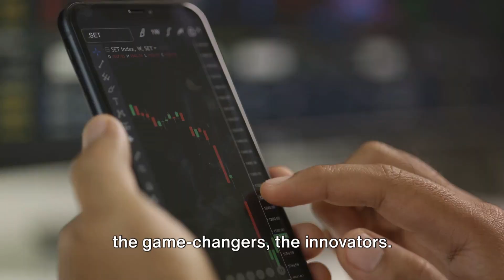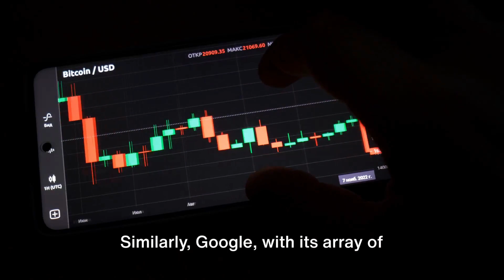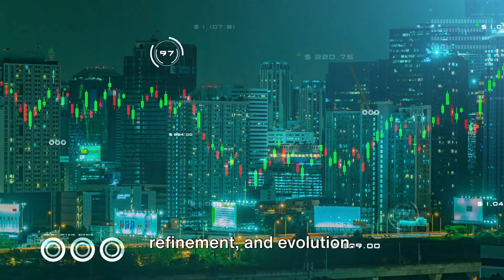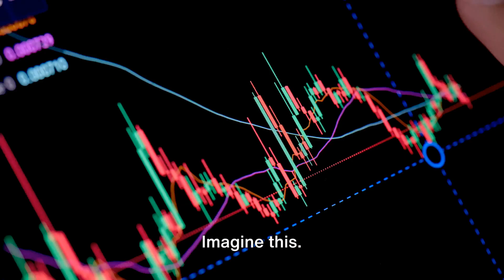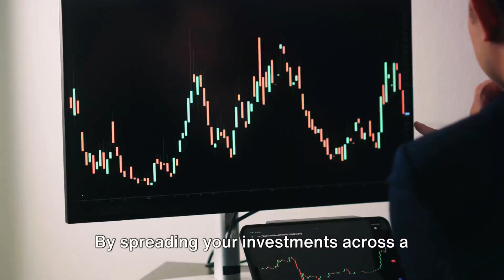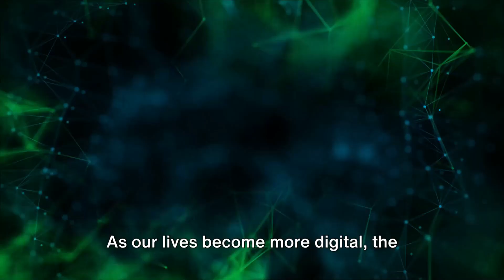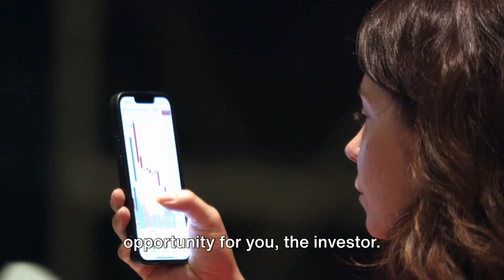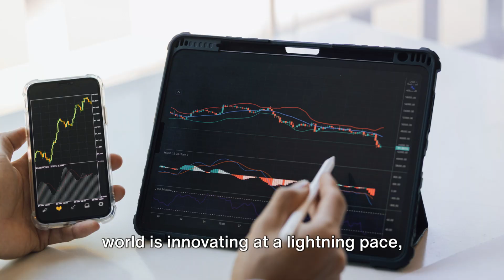Tech Stocks: The Future of Investing in Innovation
In this thought-provoking video, we are diving into the future of technology stocks and exploring how investing in innovation could shape your financial future. 📈💵

As technology continues to advance at an unprecedented pace, it's crucial to stay informed about the potential investment opportunities it presents. Our expert analysis will take you on a journey through the exciting world of tech stocks, discussing how they can provide lucrative returns and transform your investment portfolio.

Throughout the video, we will delve into the latest trends and breakthroughs in sectors such as artificial intelligence, robotics, blockchain, and more. We'll also examine the impact of disruptive technologies on traditional industries and how you can leverage this knowledge to make sound investment decisions.

Join us as we share valuable insights, expert tips, and strategies for investing in the future of technology. Whether you're a seasoned investor or a beginner, this video will equip you with the tools and knowledge you need to stay ahead in the ever-evolving world of technology stocks.

Don't miss out on this exciting opportunity to shape your financial future! 🚀💡

OUTLINE:

00:00:00 The Power of Tech Stocks
00:02:08 The Allure of Innovation
00:04:24 The Risks and Rewards
00:06:38 The Future of Tech Stocks
00:08:39 Investing in Innovation
00:10:10 Call to Action